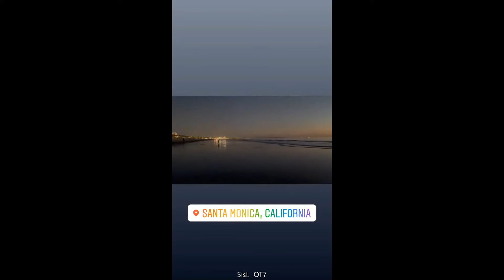Jungkook New Instagram STORY - Scenery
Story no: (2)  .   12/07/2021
Jungkook instagram ig story number 2 scenery